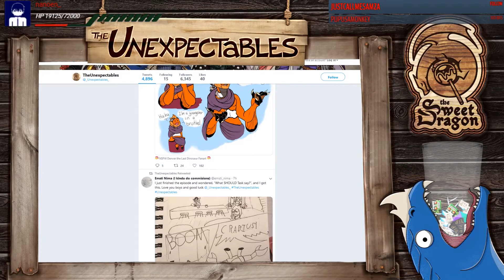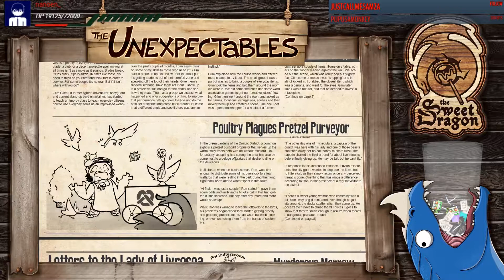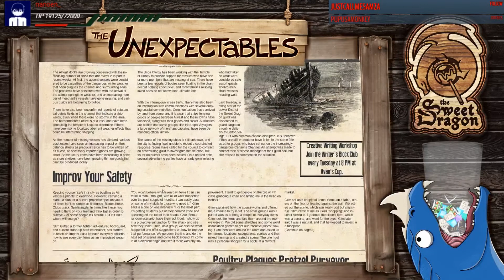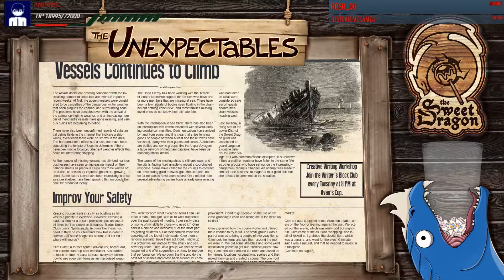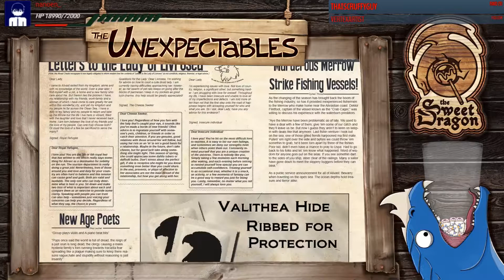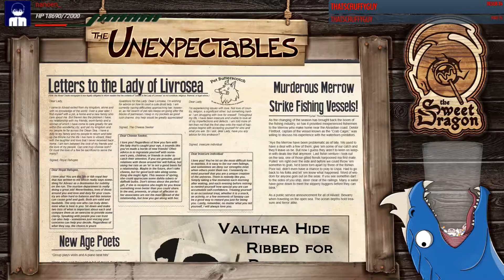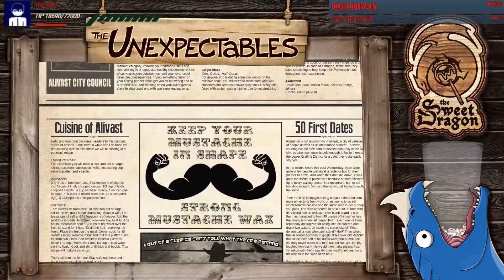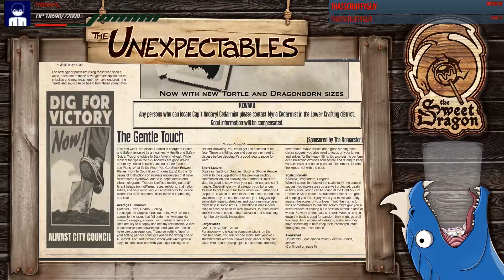Alivast Oracle Issue 462 - Unexpectables Art Stream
Live Stream from Takahata101 Unexpectables Art Stream. I DON'T OWN the stream but did take part in making the paper.
@_Unexpectables_ Issue 462 of the Alivast Oracle!

Touch the Blue Magic Rune for back issues and more!

Pet Butterscotch to write a letter to The Lady of Livrosea!

Credits on page 4

Unexpectables Links

PODCAST LINKS!

Art Stream Recorded Live 7:00 PST Mondays
Unexpectables Campaign Live 7:00 PST Wednesdays